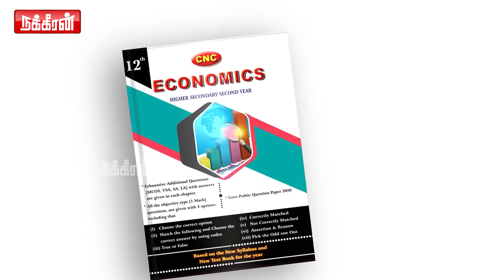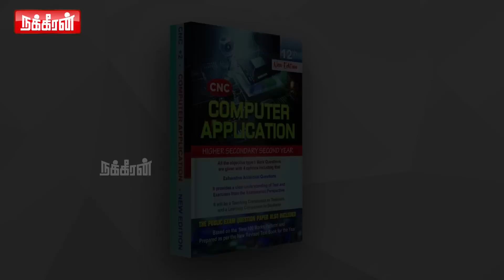டேப்லெட்டில் மூழ்கிய OPS.. ஓரக்கண்ணால் ஆராய்ந்த எடப்பாடி! வைரலாகும் சட்டமன்ற காட்சிகள் ! OPS Vs EPS